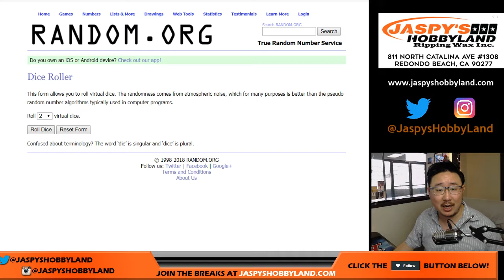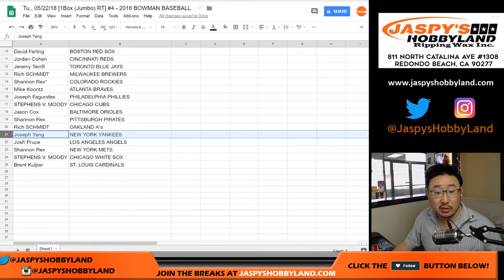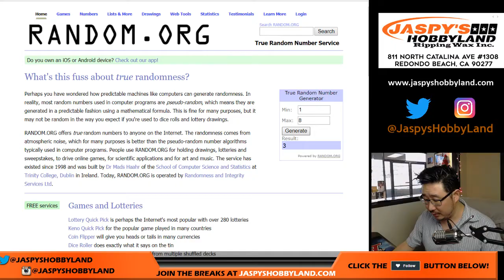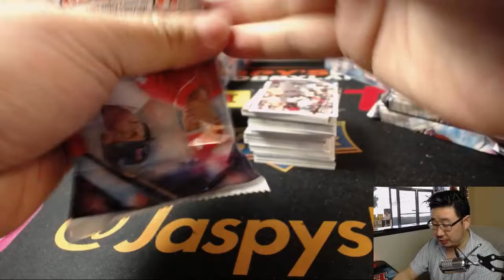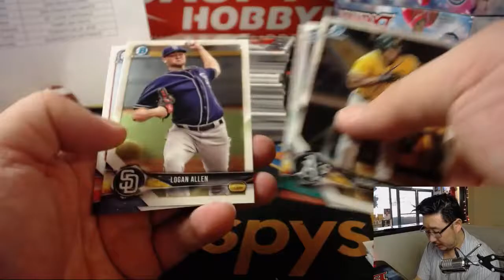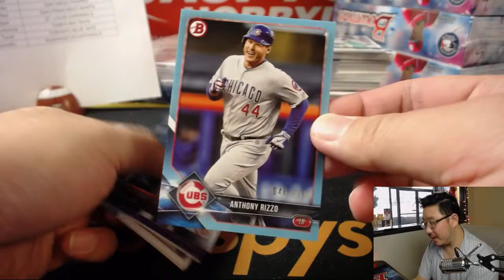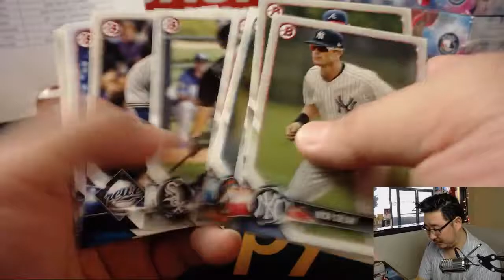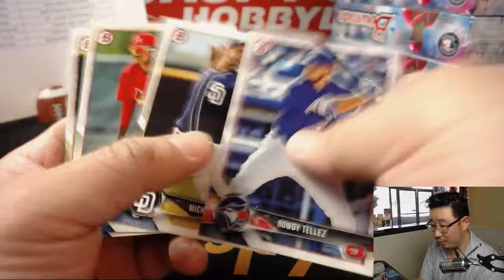Tu., 05/22/18 [1Box (Jumbo) RT] #4 - 2018 BOWMAN BASEBALL